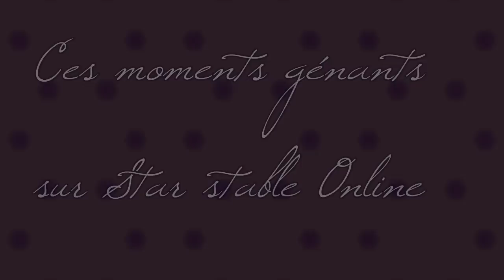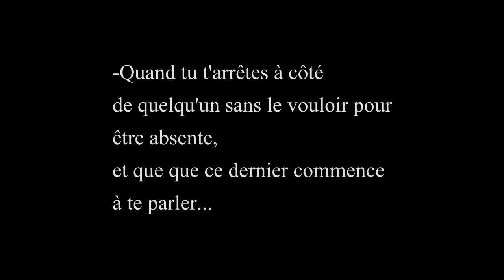→ Ces moments gênants sur Star stable.. ←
(excusez la faute d'accent de génant dans la vidéo x) )

Aujourd'hui on se retrouve pour une nouvelle vidéo assez rapide, que j'ai bien aimé monté bien que le résultat final ne me plait pas trop, j'ai fais ça comme je pouvais mais j'espère qu'elle vous a quand même fait rire :p

Et vous quels sont vos moments génants? Dîtes moi tout en commentaire, je serai ravis de les lire! :)

Toutes ces choses me sont déjà arrivés, forcément! Mais je pense que la dernière est plus rare pour vous :p

Merci à Brooke pour sa participation ! :)
-Infos-

Temps:2-3h
Vidéos: perso
musiques: machineheart - Stonecold (BKAYE Remix)
                    Classic Comedy Stroll - Hakan Eriksson

Logiciel de montage: Sony vegas pro 12
Logiciel de capture: Fraps
Logiciel de montage photo: Photofiltre

Alicia Shadowbaker
Serveur 2
West Cobras